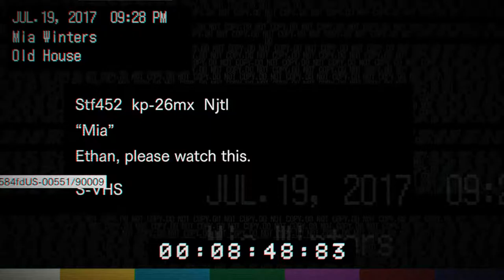A Game, Interrupted: Resident Evil 7 [3] Draining Tubs and Taking Names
1. No loading from a previous save.
2. If I die, the game is over.

Oh man, I was a huge baby this episode. Being afraid to go upstairs, afraid to drain the tub, afraid to fight the molded. I was even afraid to play the tape, although I figured I could exploit it a little by stopping the tape if I thought I'd be caught because I didn't want to have to explain *that*.